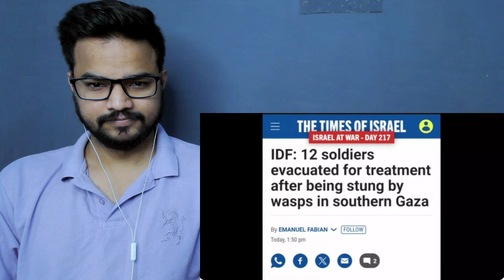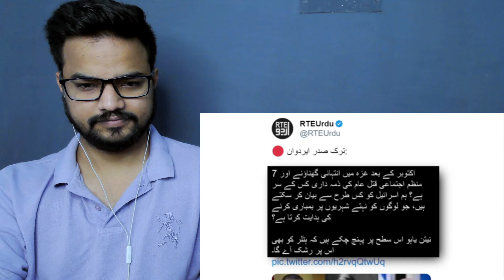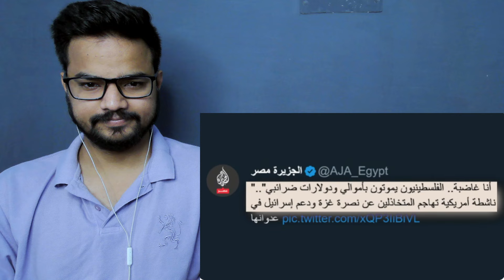मस्जिद के 300 इमाम क़ तल कर दिए ! और 500 मस्जिदें शहीद कर दी - Indian Reaction